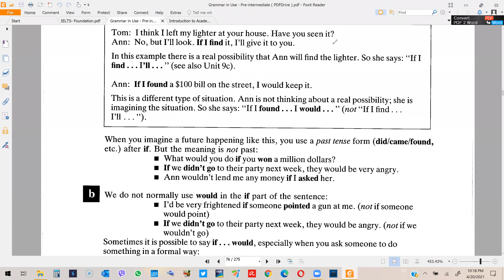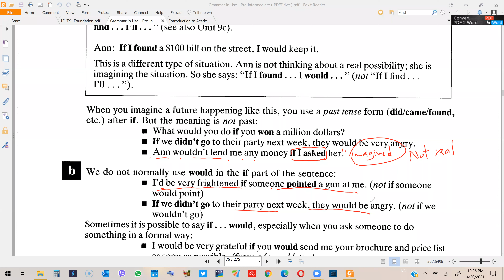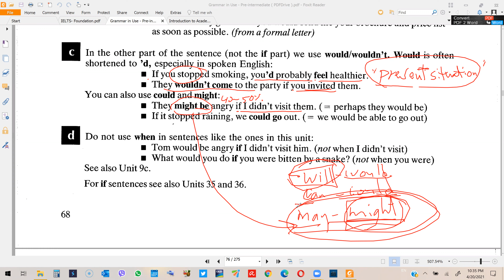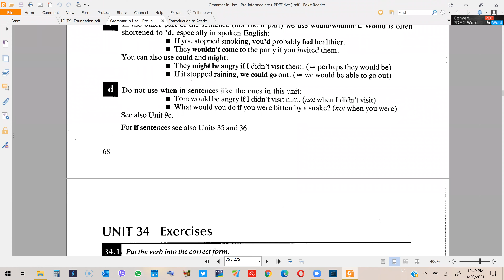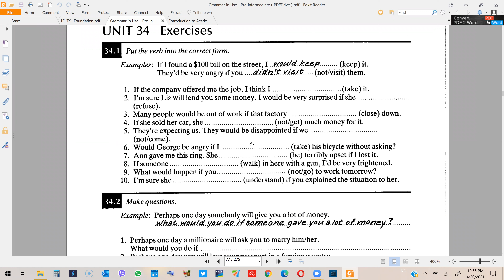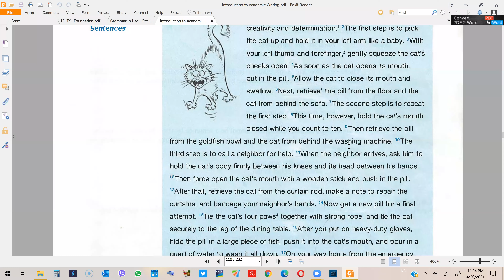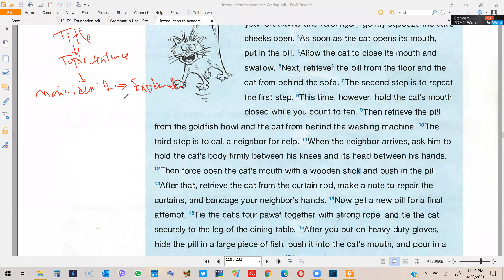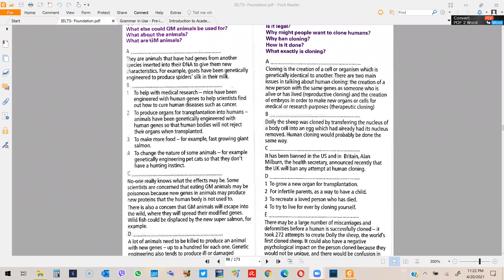الدرس15يعرض قواعد If Conditionals + Complex Structures مع ترتيب الافكار وربطها في الكتابة والقراءة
هذا الدرس يقدم بالتفصيل انواع اخرى من الجمل المركبة باستخدام If Conditionals بانواعها مع تطبيقات عملية مفصلة لها وايضا يقدم خطوات كتابة الفقرة كمراجعة عملية للدروس السابقة ثم يستعرض بعض مهارات القراءة مثل Multiple Choices & Matching Headings .